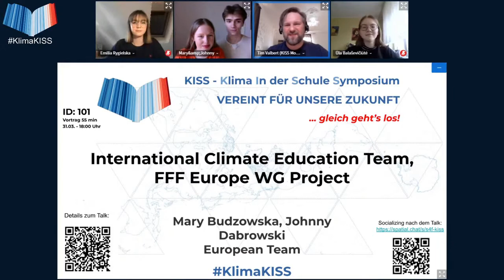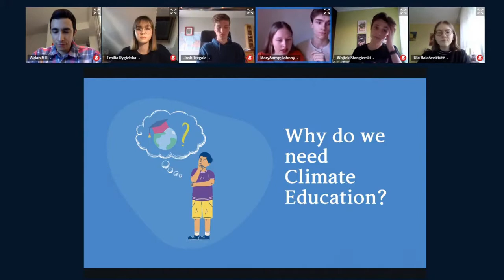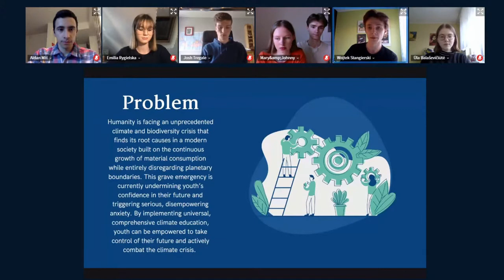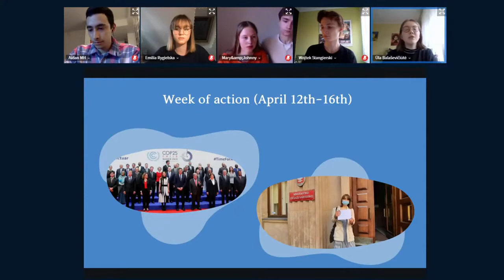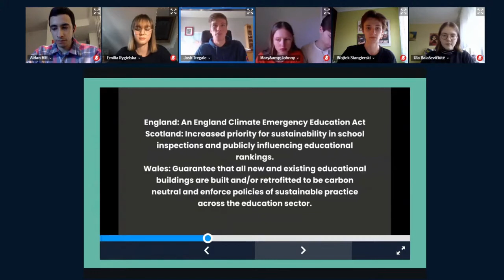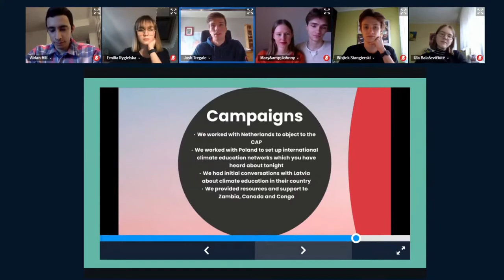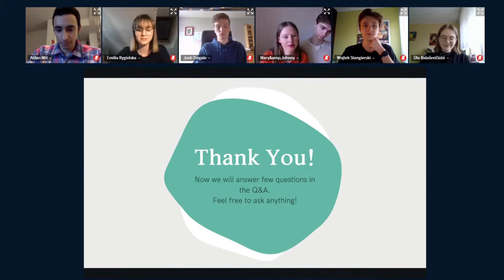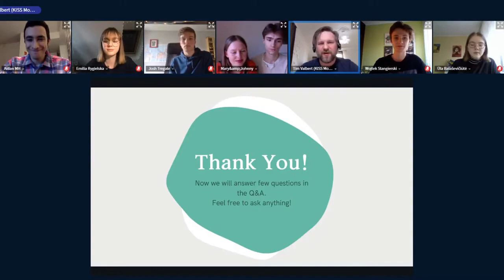Internat. Climate Education Team, FFF Europe WG Project - Klima in der Schule Symposium Ostern 2021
Dieser Vortrag von Mary Budzowska, Johnny Dabrowski & European Team wurde am 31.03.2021 aufgenommen als Livestream auf dem KISS - Klima in der Schule Symposium der Scientists 4 Future.

Kurzbeschreibung des Vortrags:
We Demand Climate Education in schools!
[Conference in ENGLISH]

Do students understand the climate crisis to its full extent and complexity? The answer is no.
In this conference we’ll be exploring the tools of developing an elaborate way of fighting the climate crisis.
Climate education has for years been an underrated topic – we’re here to change that once and for all. Join our presentation to find out about our demands and the pressure we plan to put on the European governments.
During the conference we will be joined by two guests – from Teach The Future UK and MockCOP26 – who will enrich our perspective with their initiatives on Climate Education.
One does not simply miss out on that!

The Climate Education Team is a group of 80 young activists from 35 European countries, we are part of the Fridays for Future movement. The goal of our project is to get extensive climate education implemented in every educational institution across Europe. Our vision of climate education is a comprehensive curriculum rooted in sustainability and fostering humanity’s connection to nature. It aims to provide a holistic understanding of the ongoing climate and biodiversity crisis and its underlying causes and consequences, facilitate the development of sustainable innovations and solutions and empower students to actively engage in creating a just, sustainable society.
In cooperation with scientists we have formulated six main demands about climate education aimed at the governments of European countries. During our presentation we will present our long-term plans and visions about climate education.